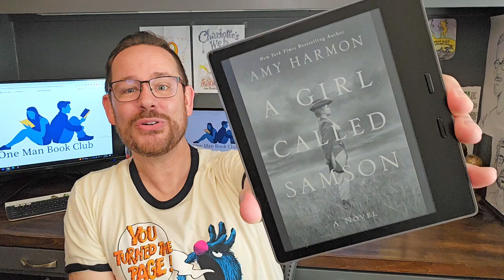A Girl Called Samson by Amy Harmon: A Book Review by One Man Book Club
It's another One Man Book Club book review! This time, Dan from One Man Book Club reviews A Girl Called Samson by Amy Harmon!  Best for 18 and up.